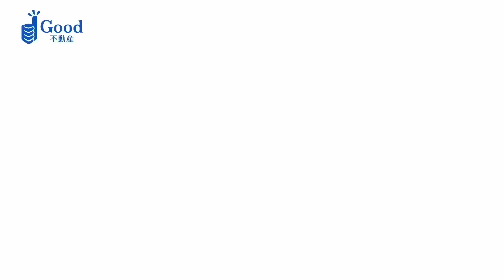【5打変わる】プロのアプローチを手に入れる練習方法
↑限定コンテンツ配信予定↑

＠syogosakurai
のDMでもお待ちしております^_^

☆男子プロコーチ契約選手

出水田大二郎プロコーチ

○出水田大二郎プロ
鹿児島県出身
1993.2.5生まれ　184㎝95キロ
2018年　RIZAP KBC オーガスタ　優勝
2022年　全米オープン選手権出場

○秋吉翔太プロ
熊本県出身
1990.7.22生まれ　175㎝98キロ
2018年　ミズノオープン優勝
2018年　ダンロップスリクソン福島オープン優勝
☆全英オープン出場
☆全米オープン出場

○池村寛世プロ
鹿児島出身
ツアー2勝
2021年「ISPS HANDA ガツーンと飛ばせ」優勝
2022年「ASO飯塚チャレンジド」優勝

女子プロ契約選手
○淺井咲希プロ
ツアー1勝
2019年「CAT Ladies」優勝

○櫻井省吾コーチ
宮崎県出身
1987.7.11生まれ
【てげてげゴルフch】配信者
てげてげとは？
宮崎弁で【適当】という意味w